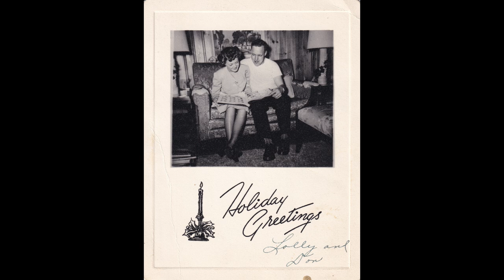Sorensen Family Films - Frisk Artifacts 2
This film contains more photographic artifacts from Lolly Frisk's collection.  I scanned and color corrected the photos during October 2024.  Film by Dane C. Sorensen